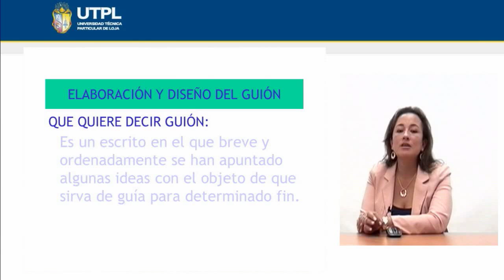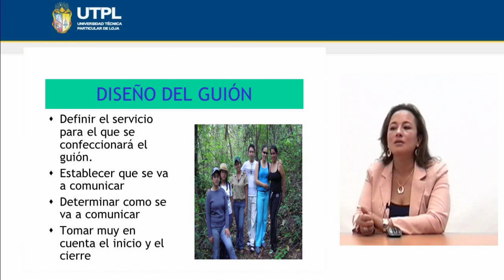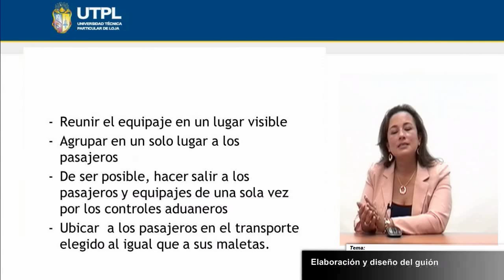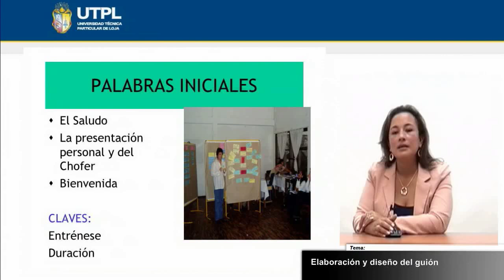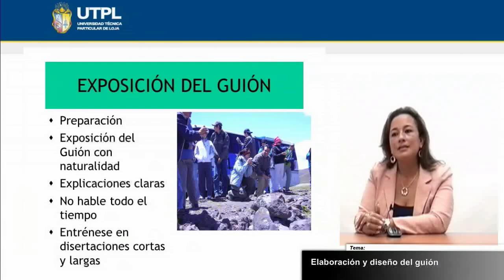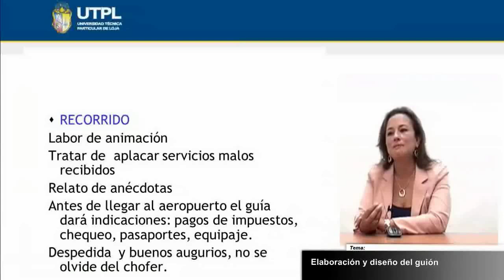UTPL ELABORACION Y DISEÑO DEL GUION [(TECNICAS DE GUIAR)]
Técnicas de guiar
Tema: Elaboración y diseño del guión
Ponente: Ms. Natalia Bustamante Sánchez